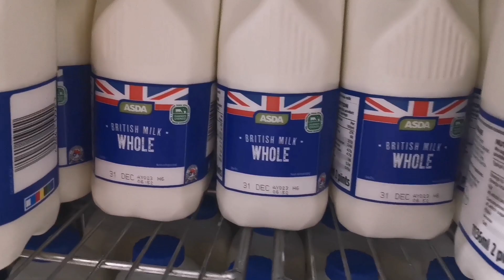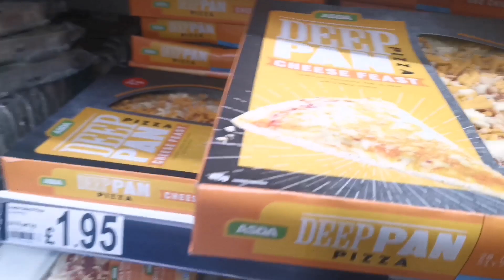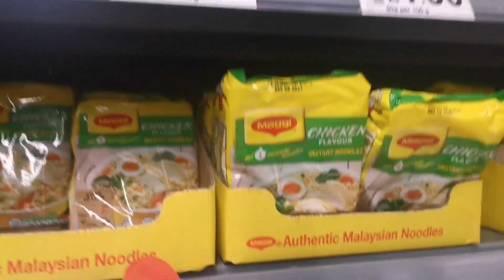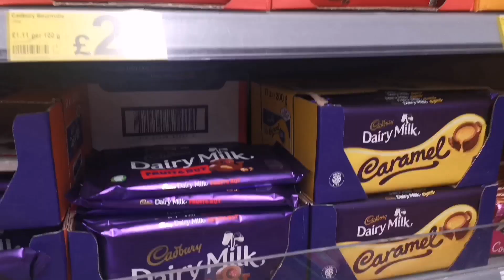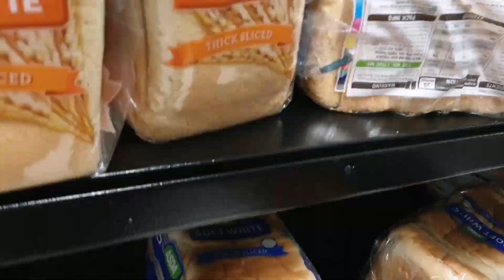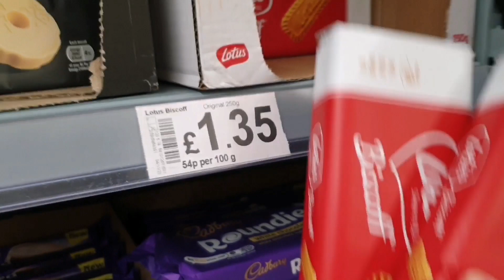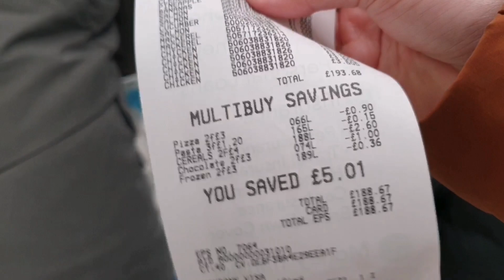weekly routine: grocery shopping in asda 🛒✨ (lockdown edition)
This is our weekly routine. Buying groceries for 2 weeks supply. Watch the video to see how much we bought lol. Jangan terkejut 😂😅